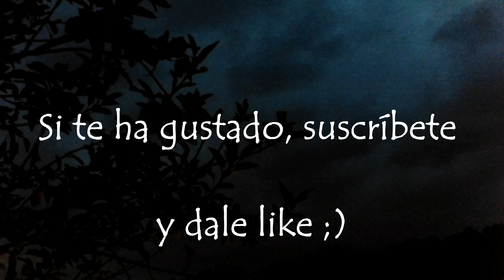HIERBAS SILVESTRES para PÁJAROS| 🌷 Día de plantas en el aviario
+ INFORMACIÓN ÚTIL ❗ 📣 “Día de hierbas silvestres”.

¡Bienvenidos a todos! Hoy vamos a mostraros imágenes de nuestro aviario en día de hierbas silvestres. Os mostramos algunas con grandes propiedades, que sobresalen por sus propiedades digestivas y hepáticas: diente de león, achicoria, ortiga, pamplina y trébol. Esperamos que os gusten las imágenes pues tiene detrás bastante trabajo de edición aunque no lo parezca.
Como curiosidad acerca de las plantas, aquí os destaco lo que considero relevante de cada una de estas hierbas. Recordad recogedlas siempre de lugares alejados del tráfico para evitar la contaminación de CO2 y que estén libres de pesticidas o orines de perros. Por eso es fundamental limpiarlas.

- Pamplina o álsine: Favorece el celo, buena cantidad de Vitamina A, varios tipos de B y C, así como sales minerales: hierro, magnesio, fósforo, potasio y calcio. Tiene propiedades cicatrizantes aplicadas en la herida. Idónea para casos en los cuales los  padres no embuchen bien a sus pichones (incita a dar de comer). Correcto desarrollo del aparato digestivo.

- Trébol: Muy buena y mucha cantidad de Vitamina C pero hay que darla en pocas cantidades porque parece que su gran cantidad de filoestrógenos, si se tomara mucho, puede causar efectos secundarios.

- Diente de león: Abundante vitamina del grupo B, especialmente ácido fólico, vitamina C y alto nivel de betacarotenos en las hojas (más incluso que las zanahorias). Los betacarotenos son pigmentos vegetales que una vez ingeridos se transfrman (en el hígado e intestino) en vitamina A. Es decir, el diente de león nos aporta una gran cantidad de vitamina A. Estimula la digestión, combate la acidez gástrica, aumenta la secreción de bilis, equilibrando el correcto funcionamiento del hígado.

- Ortiga. Depurativa para nuestras aves, elimina toxinas de la sangre. Aumenta el celo cuando se busca la reproducción. La ortiga tiene una sustancia llamada histamina que les ayuda a digerir mejor las comidas.